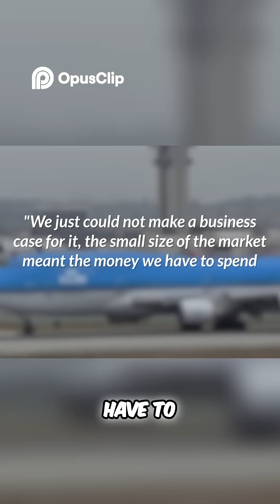Boeing 747X: Why It Never Crushed Airbus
Boeing planned to outdo Airbus with the 747X, a double-decker carrying 650 passengers. But tech advancements and budget concerns led to its cancellation. Airlines awaited the Airbus A3XX, making the 747X unnecessary.